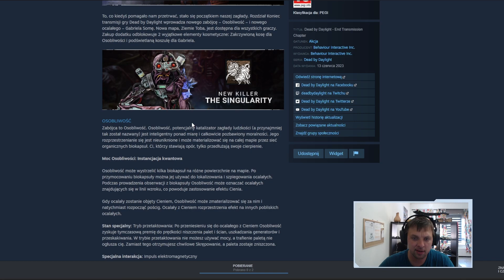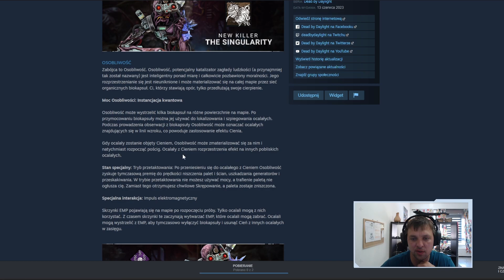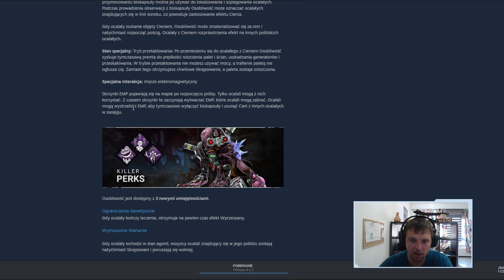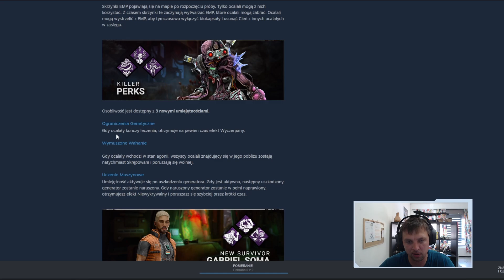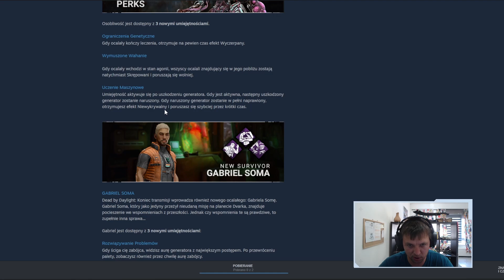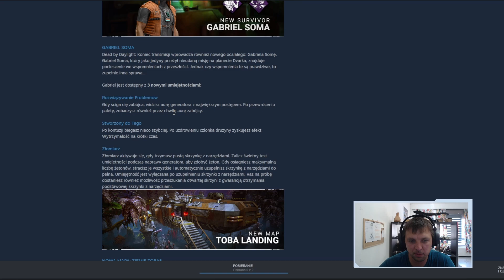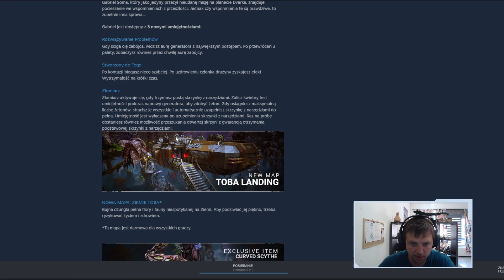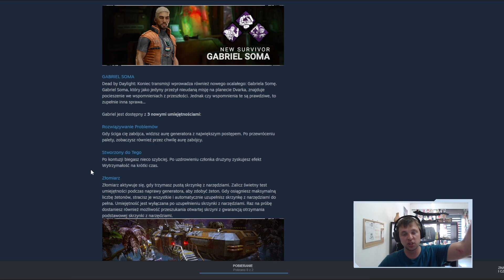Nowy zabójca, Singularity, oraz ocalały już teraz w Dead By Daylight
00:00 - Start
00:22 - Opis zabójcy
03:53 - Perki zabójcy
05:22 - Nowy surv i jego perki
09:04 - Koniec